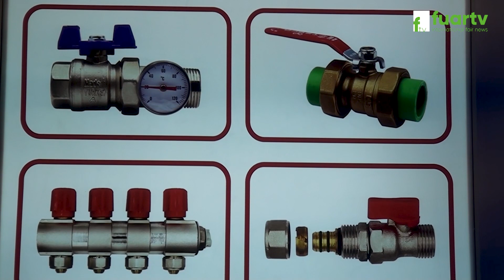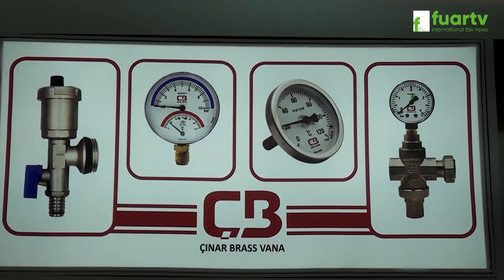ÇINAR BRASS VANA - SODEX FUARI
ÇINAR BRASS VANA Firma Sahibine bizleri konuk ettikleri için teşekkür eder, başarılarının devamını dileriz.

81 İlde Ve Yurt Dışında Fuarların Nabzını Tutmaya Devam Ediyoruz. Hızla Çoğalan Projeler ve Profesyonel Ekip Arkadaşlarımız ile Tüm Fuarlarda Sizlere Hizmet Vermekteyiz.